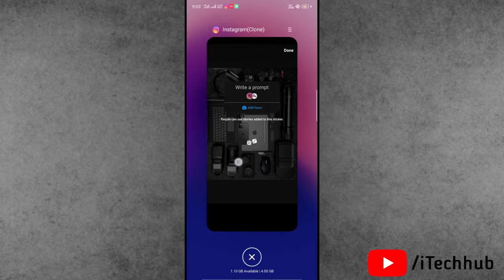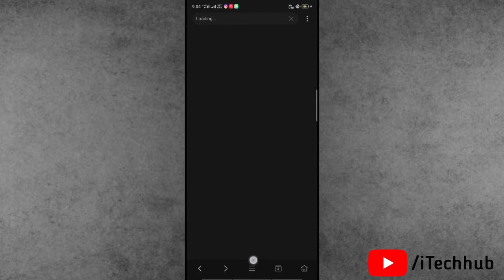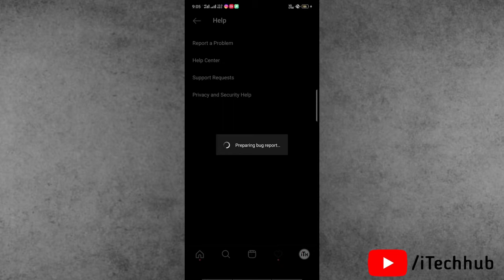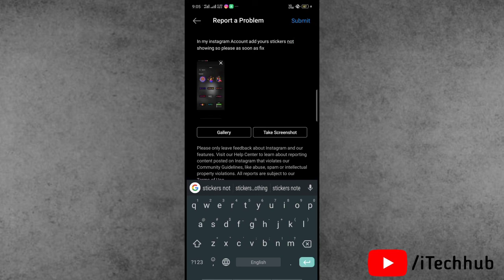How To Get Add Yours Stickers On Instagram | Instagram New Update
How To Get Add Yours Stickers On Instagram | Instagram New Update 2022

Lot Of Instagram Users To Say In Instagram New Update Add Yours Stickers Not Showing/Available On iPhone Users & Android Users.

How To Get Add Your Stickers On Instagram 2022

Best Deals
Boya M1 Mic
iPhone 13
iPhone 12 Pro Max
iPhone 11
Aiprpods Pro
iPhone Charger
Mag-Safe Charger